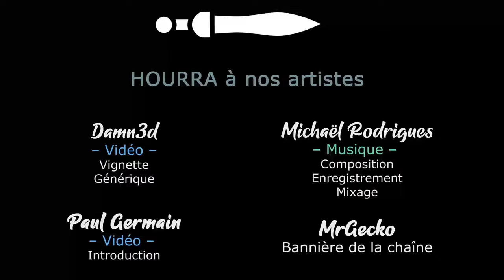#04. Protéger et Servir - STARSHIP TROOPERS URBAN ONSLAUGHT [FR]